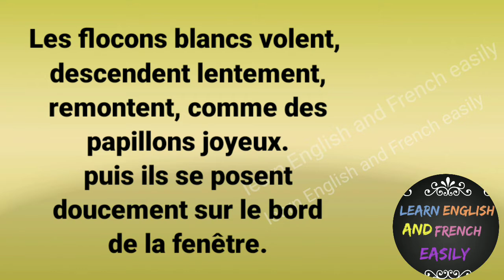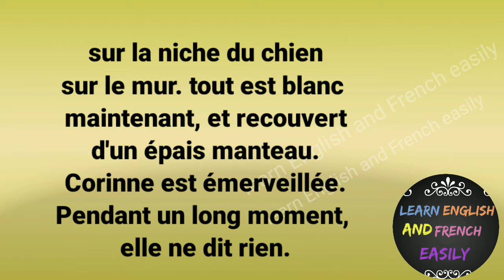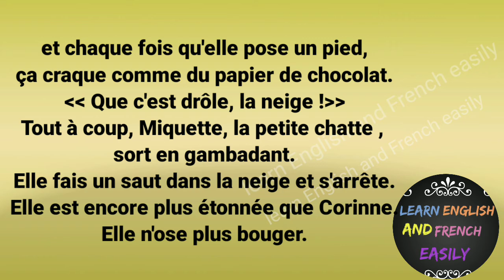French listening and practice. Through Short story | la neige